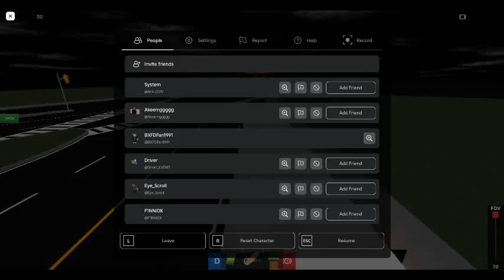(Roblox) TTC | 2006 Orion VII OG ISL [7900] Route 71A Runnymede To St. Clair And Gunns